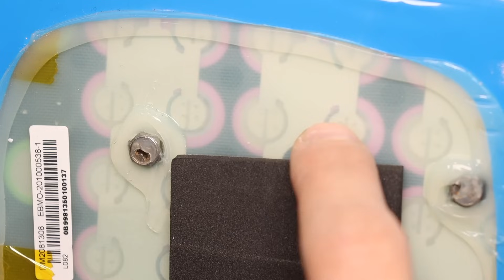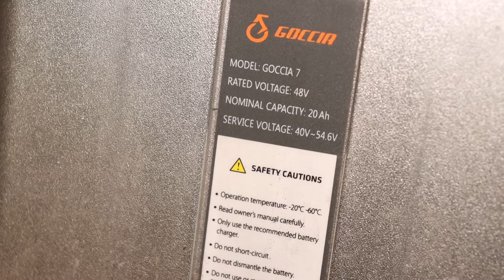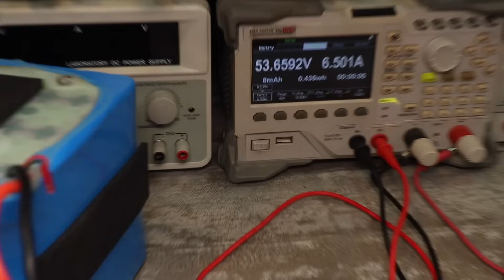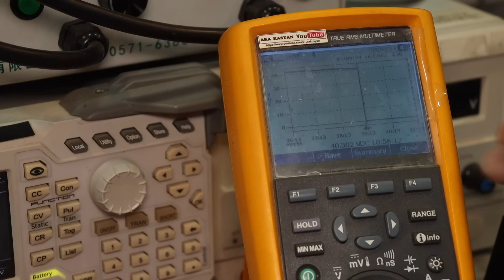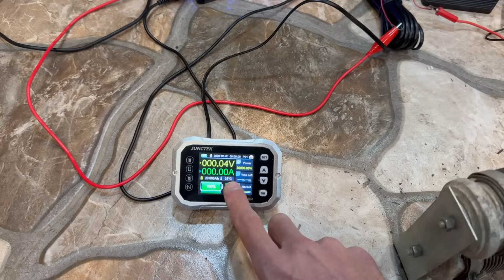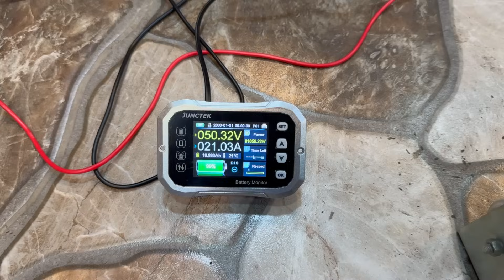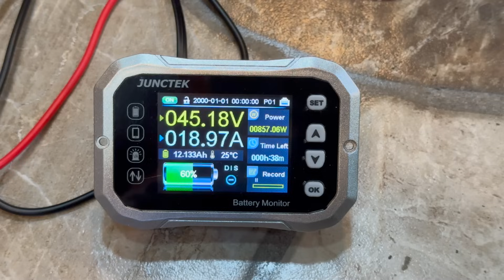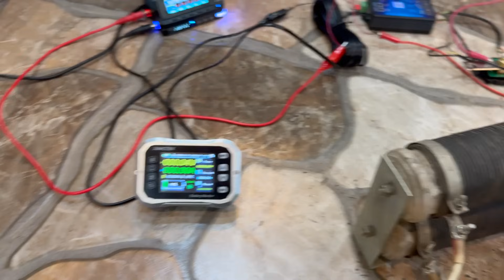Не ремонт исправного аккумулятора электроскутера.